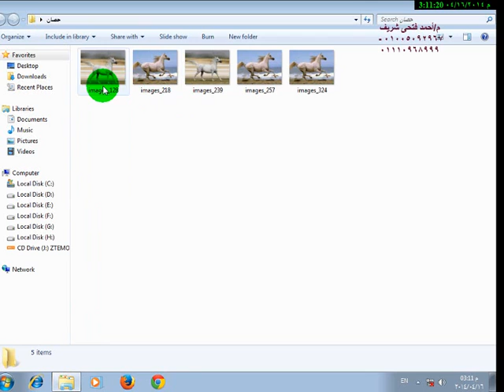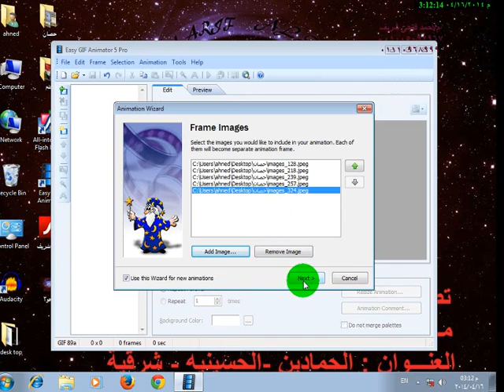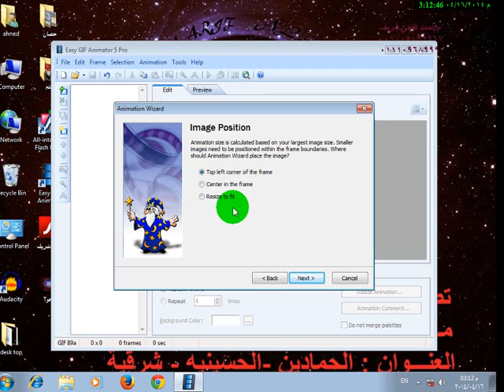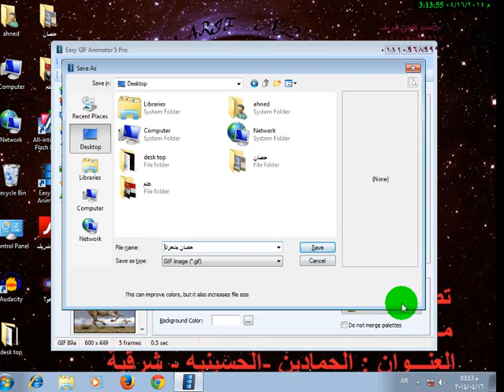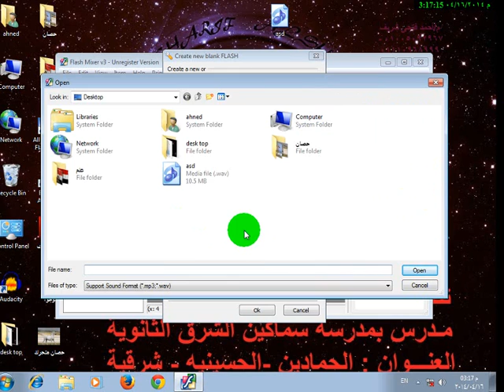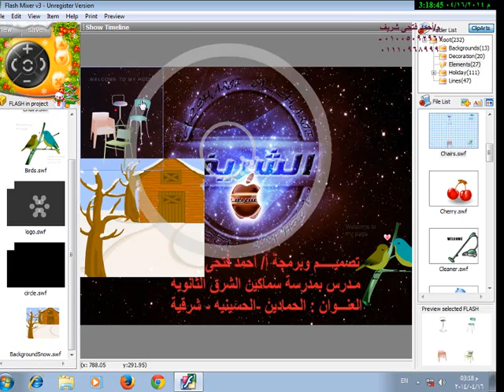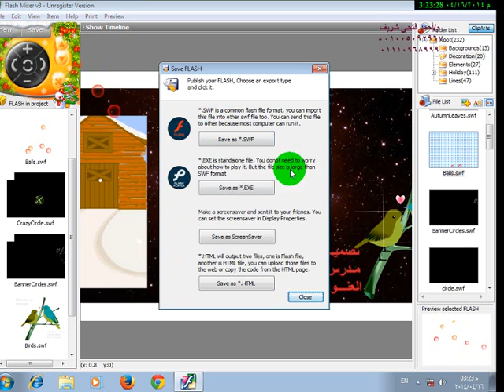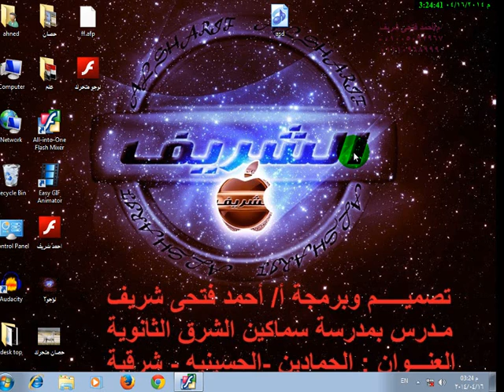الصور المتحركه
درس الصف الاول الثانوي